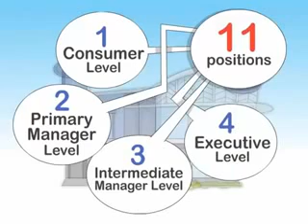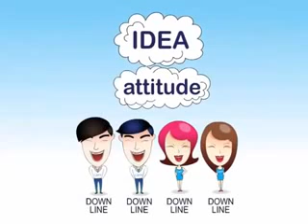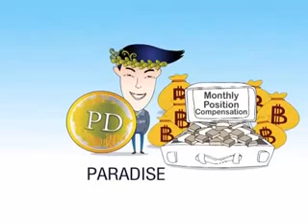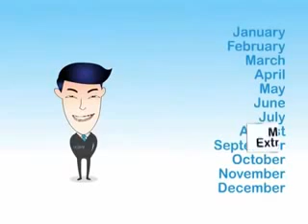แผนการตลาดแผนรายได้ ธุรกิจกิฟฟารีน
สนใจรายได้ ติดต่อโทร ธงชัย ไอดี thongchai0911 เวบไซด์ เฟสบุ๊ค